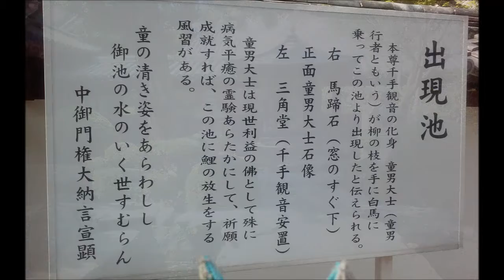2017 04 13 お花見めぐり